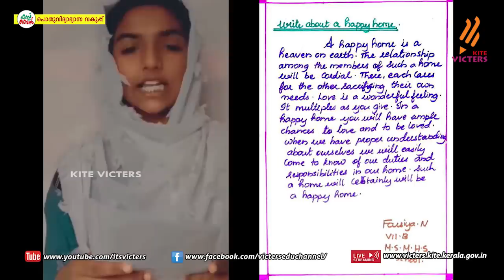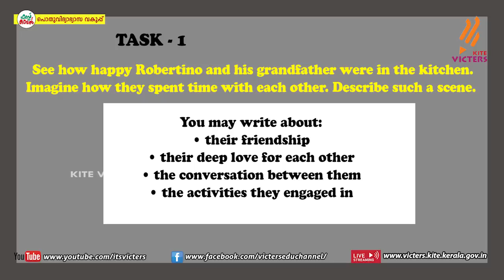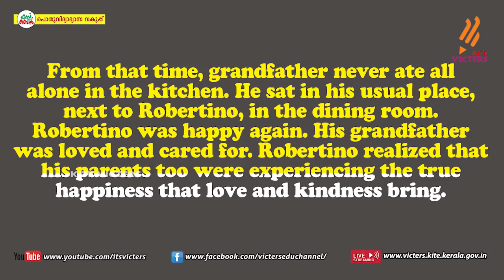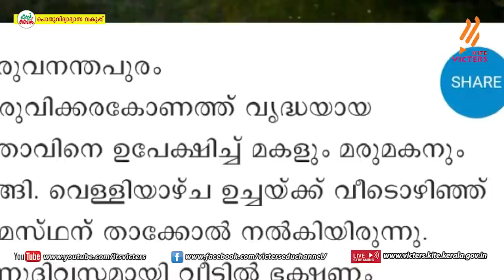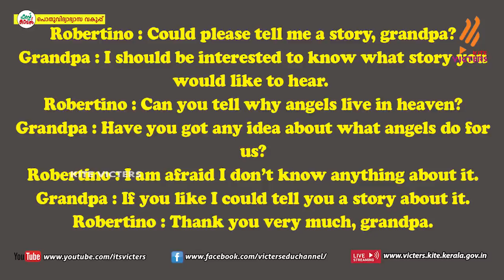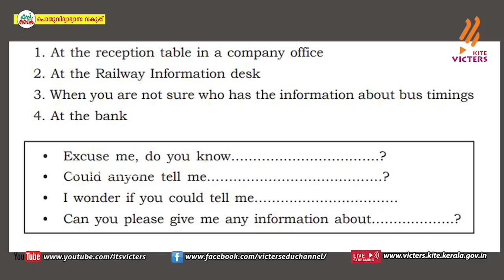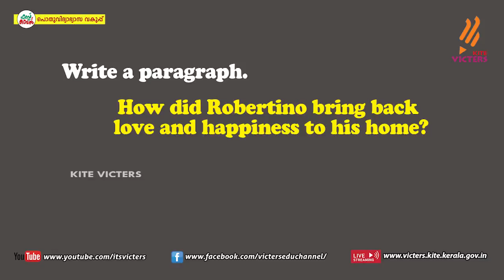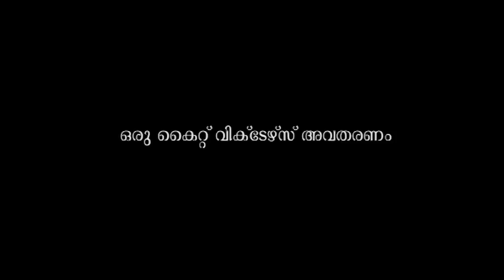KITE VICTERS STD 07 English Class 27 (First Bell-ഫസ്റ്റ് ബെല്‍)